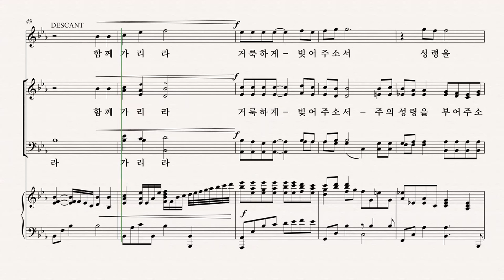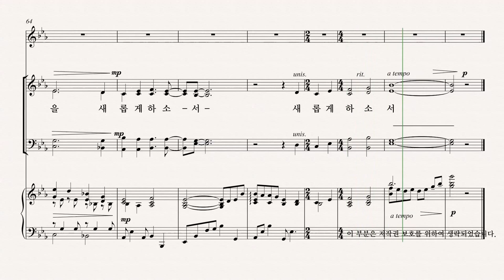[그레이스 성가 1집] 윤창호 '주께 더 가까이' BASS 파트 듣기